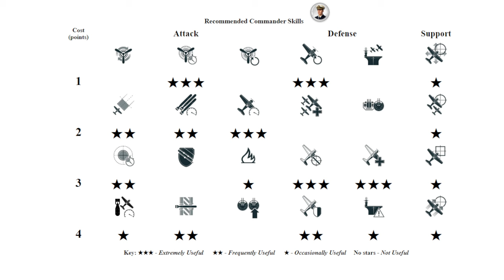Aircraft Carrier Admiral Nakhimov: Best answer to an insult is a great game - World of Warships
Admiral Nakhimov: 382k damage, 6 ships destroyed - World of Warships
Admiral Nakhimov is a Soviet tier X Aircraft Carrier.
The Admiral Nakhimov is part of the Soviet Aircraft Carrier line.
A design for completing a Project 23 battleship as a heavy aircraft carrier. The ships AA defenses consist of artillery systems that were developed during the post-war period.

Battle Stats:
Version: 12.6.0
Server: NA
Time: 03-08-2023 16:01:47 EU TIME
Player: Dalirio
Ship: Admiral Nakhimov
Damage: 382221
Destroyed ships: 6
Map: Land of Fire
Southern waters of Latin America: specific region, complex setting.